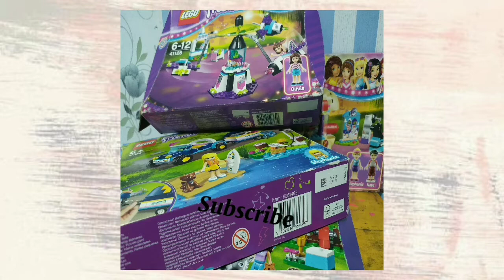Tutorial Among Us untuk pemula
Bermain AMONG US untuk pemula